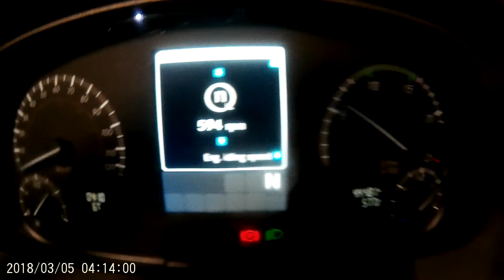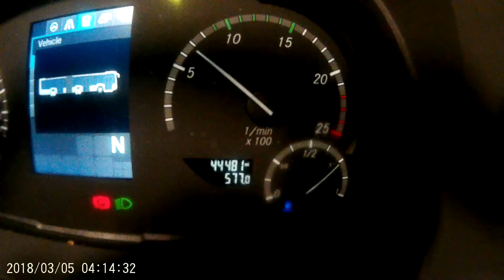2018/03/05 ingadozik az alapjárat az egyéves buszon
ingadozik az alapjárat az egyéves buszon